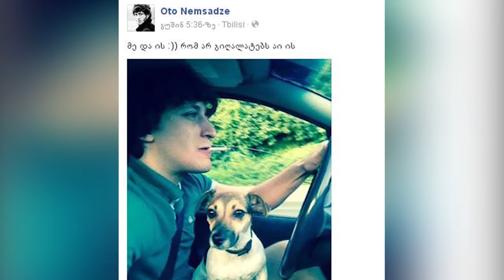ოთო ნემსაძის ბათუმში დაწყებული სიყვარული - ვინ არის მომღერლის რჩეული?!